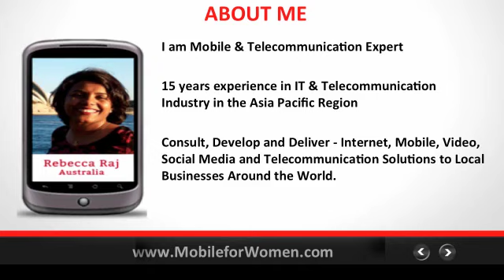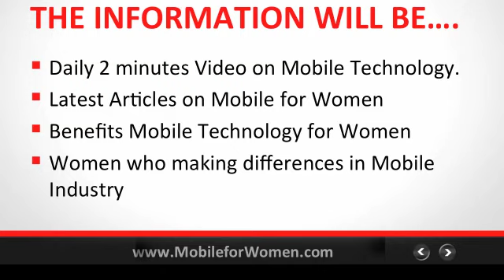Mobile For Women Website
Latest information on Mobile Technology for Women around the World. Share with us your mobile experience and Stories.